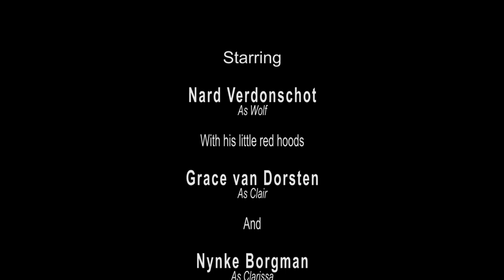BrulRace, RoarRace, Brüllrennen, La Course de cri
Registratie Gevleugelde stad 2019